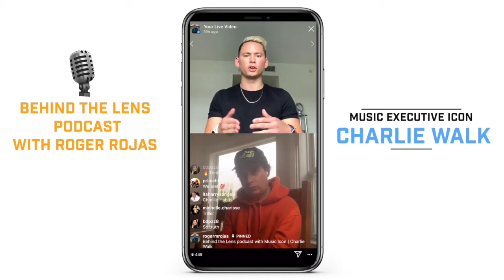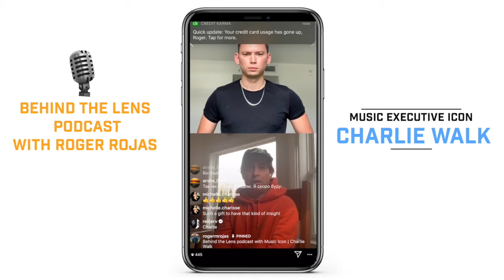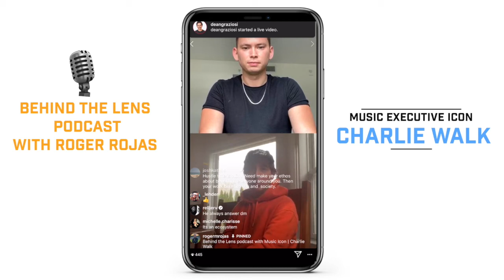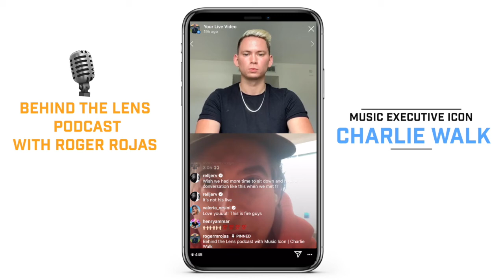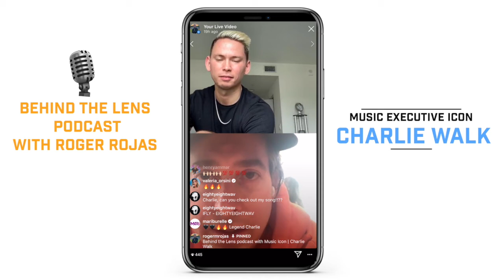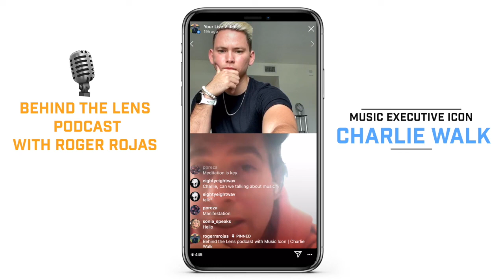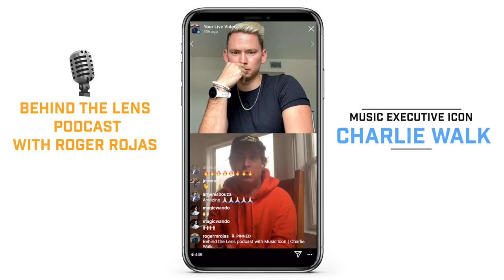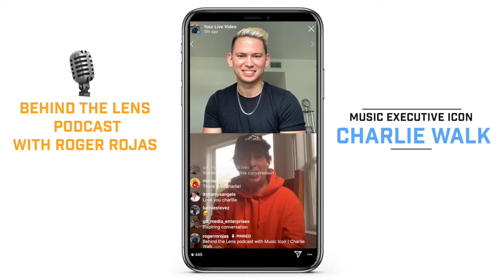Behind the Lens Podcast with Roger Rojas-EP 014 Music Executive Icon Charlie Walk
On episode 014 of the Behind the lens podcast we have music executive icon, Charlie Walk.

Charlie Walk is an iconic music executive who has played a significant role in the development of global superstars throughout the course of his thirty year career in the music business. He is a mainstay on Billboard’s Power 100 list and is affectionately known to insiders as “the Artist behind the Artist”.  Walk has driven the promotion & marketing campaigns of over 300 number one songs on the Top 40 charts.

During this episode we discuss what it means to have what Charlie calls "star chip", resources he uses to stay on top with the ever evolving music industry, and how he has created an online community known as Music Mastery. The Music Mastery program gives you full access into the mind of Charlie Walk and people who make it all come together.

Behind the Lens with Roger Rojas (Audio)